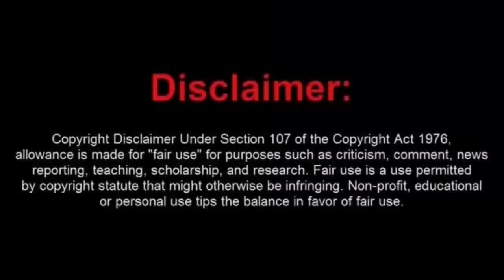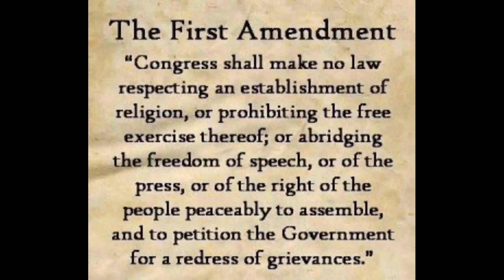Dimwitted Frauditor For Public Safety Gets Sue Happy